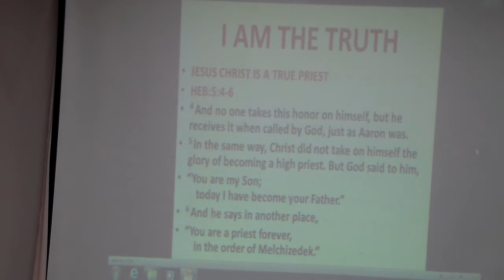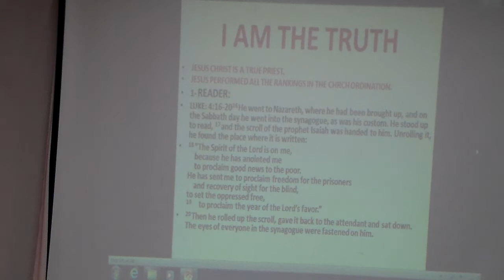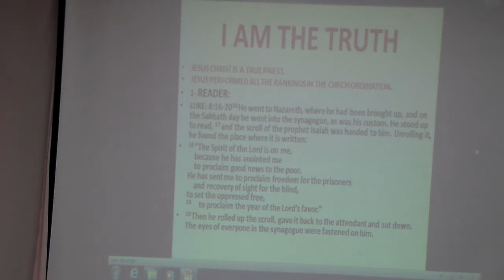Shamasha Adnan (John 14:6) 350-4